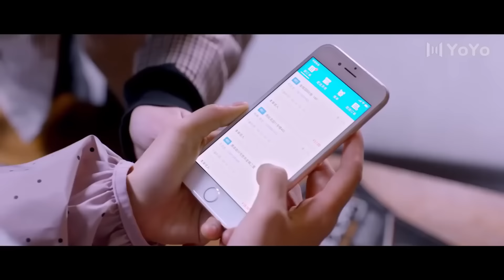【Film Lengkap】Marry the CEO💕The CEO and Cinderella finally have their first night❤️‍🔥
👩‍❤️‍👨 Actor Name  ：💞 Pei Zitian 💟Li Nuo💞
 Sinopsis :Drama tersebut menceritakan tentang keterikatan emosional antara saudara kembar dan dua tuan muda keluarga Wen, serta cinta persaudaraan antara saudara laki-laki Wen dan cinta persaudaraan antara saudara kembar.